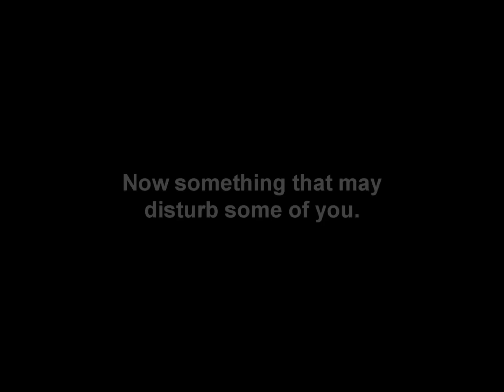Unseen TF2 WAR! Update Content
Just some Models I found playing Garry's Mod after the WAR! Update.